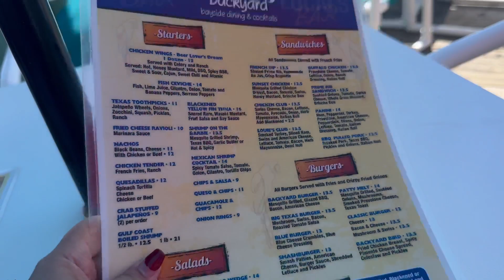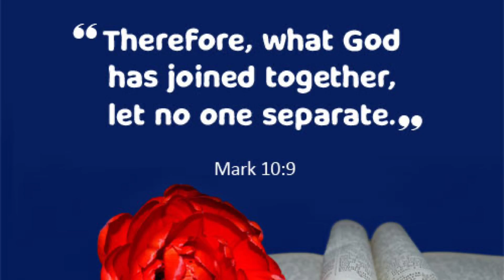Simple Beach Date wedding anniversary | SOUTH PADRE ISLAND 2023 | *5years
Just spread and positivity everyone! Always remember God loves you!